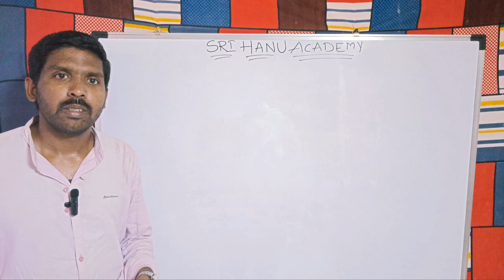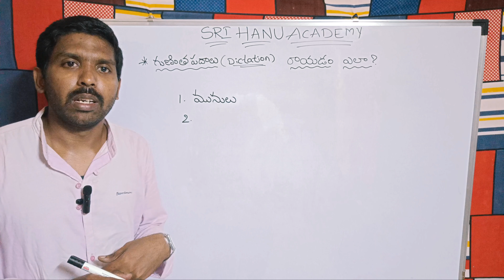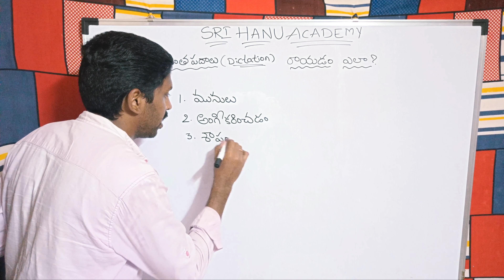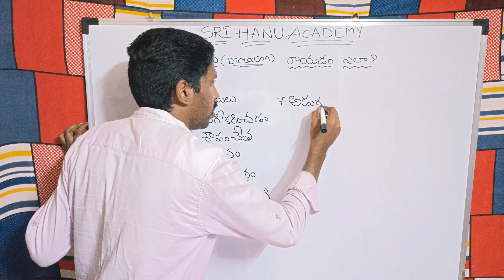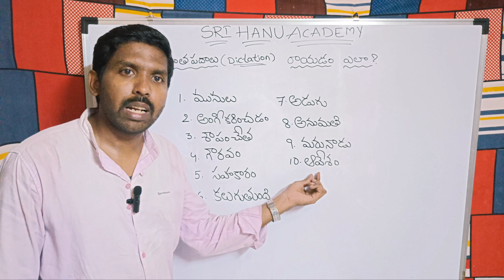gunintha padalu dictation in telugu |గుణింత పదాలు రాయడం ఎలా?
తెలుగులో గుణింతాపదాలు చదవడం ఎలా?